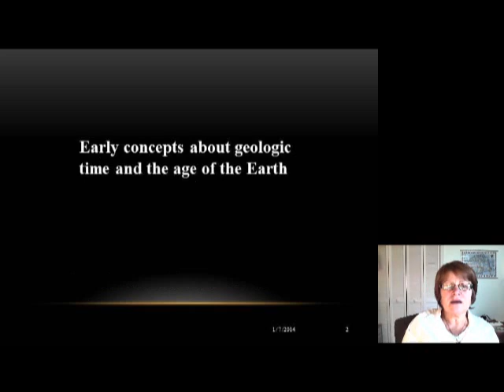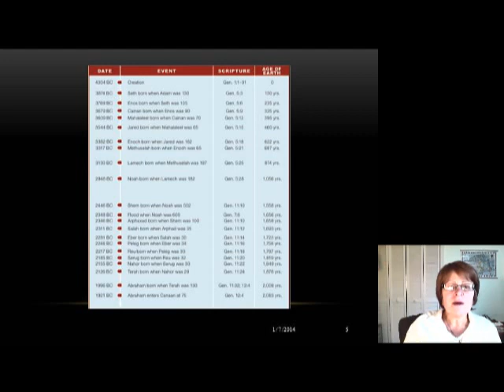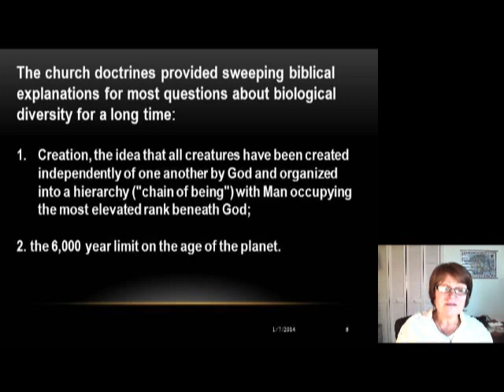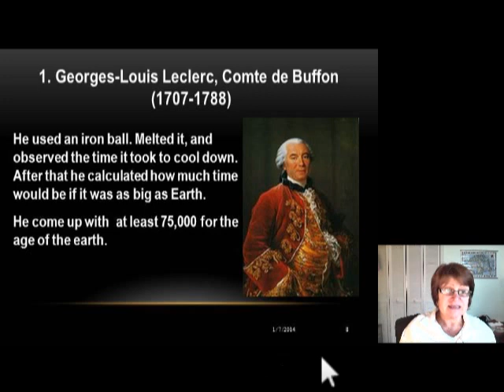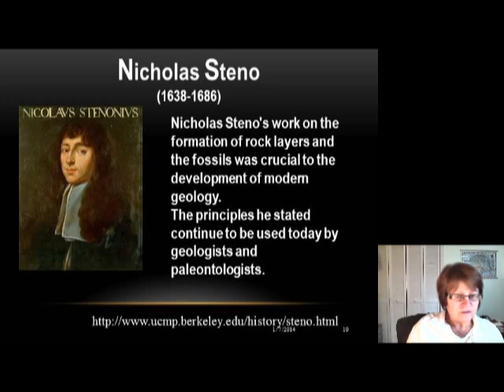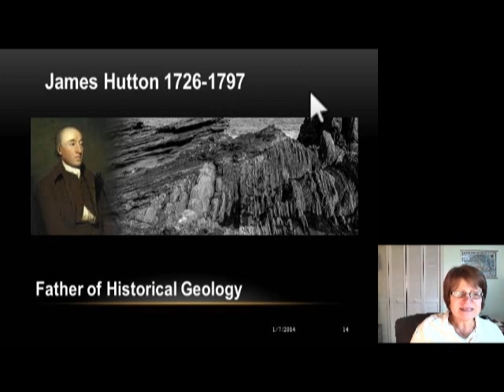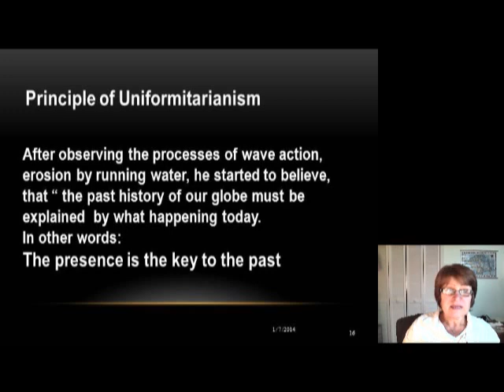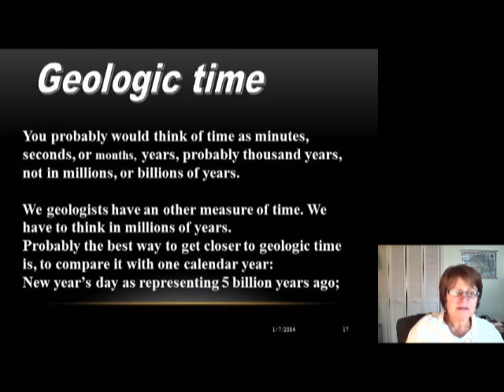Geologic time 1.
Class slides for historical geology